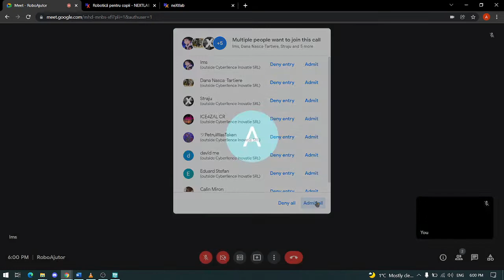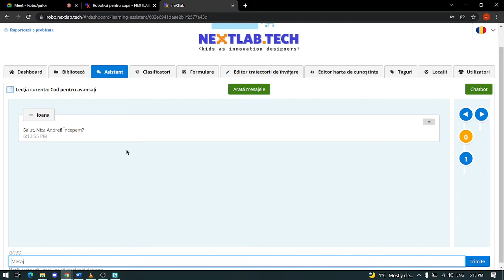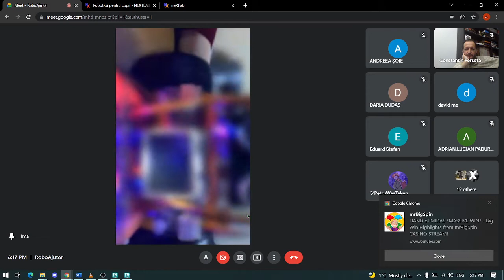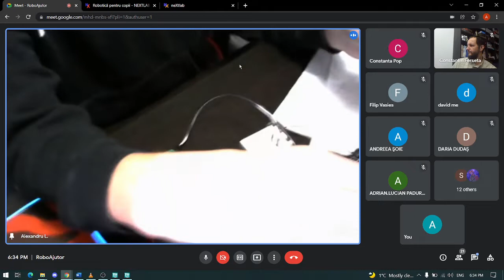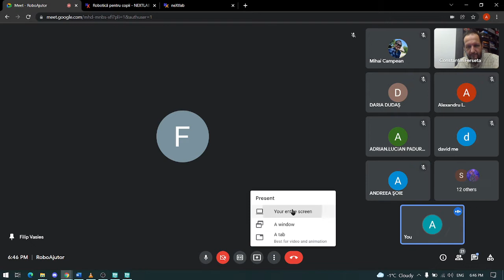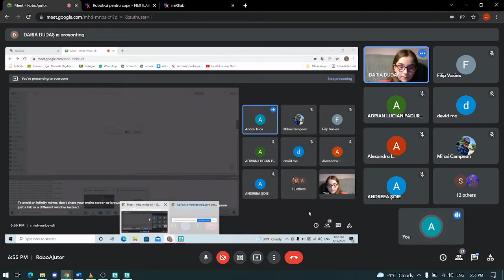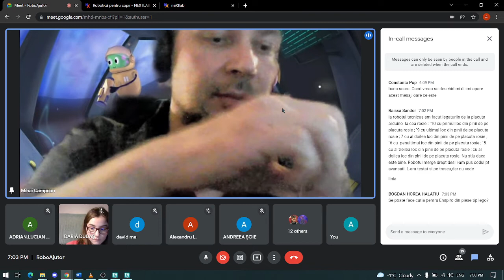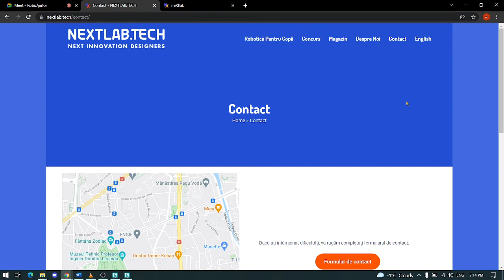Nextlab.tech - Informatică pentru copii